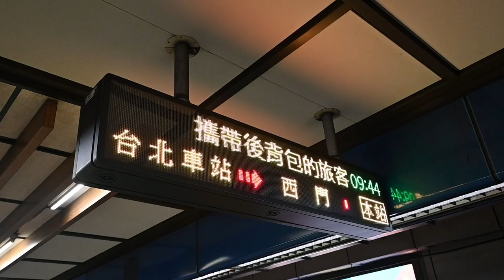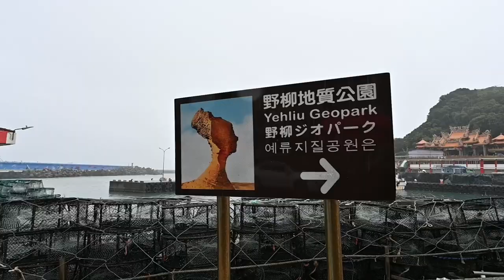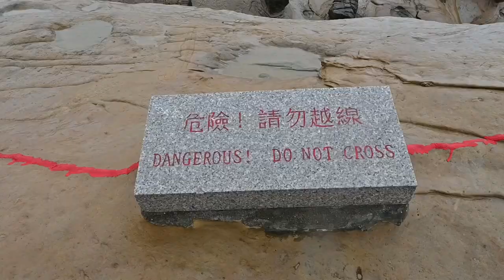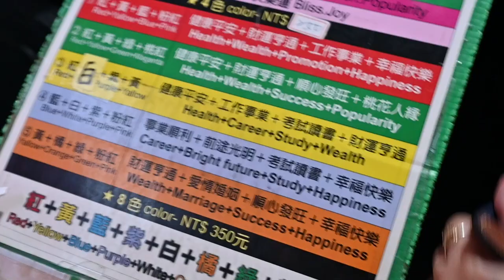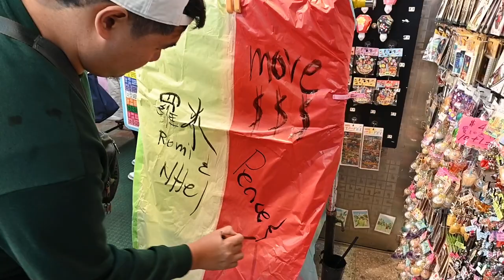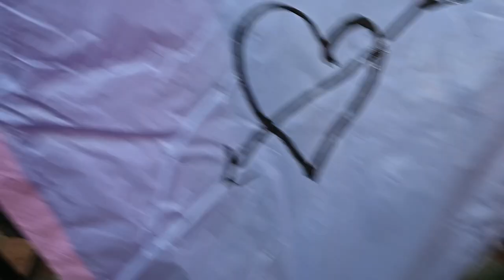Tara sa Taiwan’s North Coast 🇹🇼- Yehliu Geopark and Shifen Sky Lantern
From Taipei city to somewhere north of Taipei - Yehliu Geopark and Shifen where you can fly lanterns.

We are using the following gears for all of our videos
Nikon Z30
Go Pro Hero 11
Joby Gorillapod 3K
Sennheiser Professional MKE 200
Peak Design Everyday Sling 3L v2

Reach out!

Filipino Family - Buhay Australia - December 2023

Brisbane Australia

Pinoy Australia